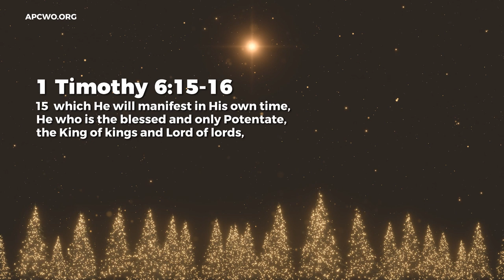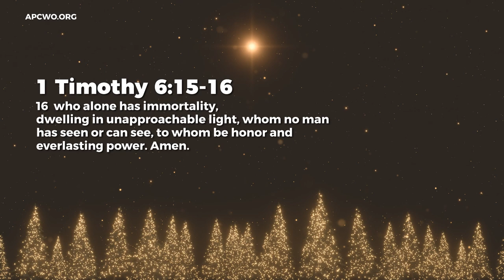Jesus, Conquering King! - Ashish Raichur | Daily Devotion, December 25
Today's Daily Devotional: Jesus, Conquering King!